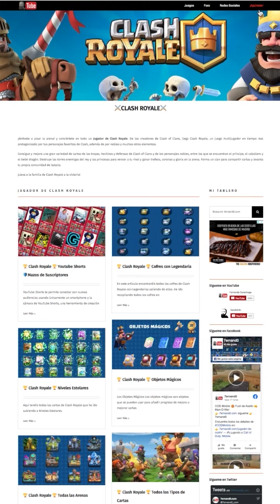Clash Royale 💰 Clash O Ween (Temporada 51) ✨ Recompensas de Ligas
Clash Royale 💰 Clash O Ween (Temporada 51)
✨ Recompensas de Ligas

Aquí tenéis todas las recompensas de Ligas de la Temporada 51 Clash-O-Ween.

Espero que os guste y espero vuestros comentarios.